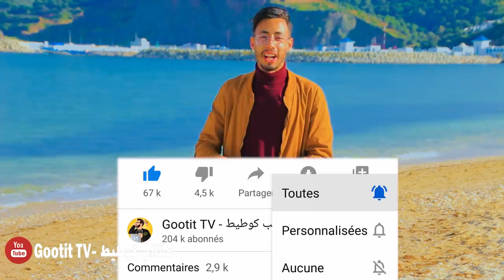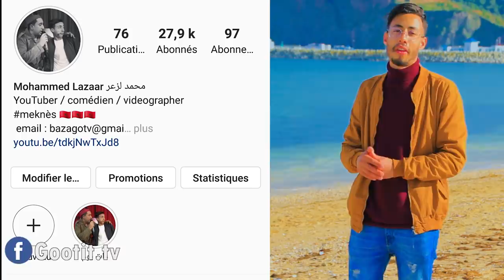خلقت المشاكل بين أشهر كوبل في تيك توك هرستليهم تليفون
قناة نبيلة و منير

كوطيط في مدينة تطوان يخلق المشاكل بين كوبل شمالي الهربة